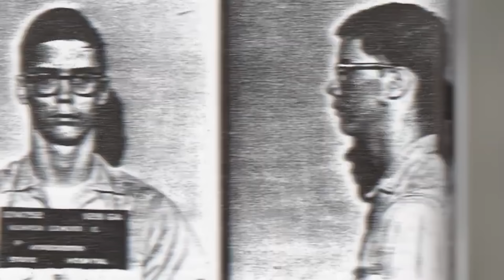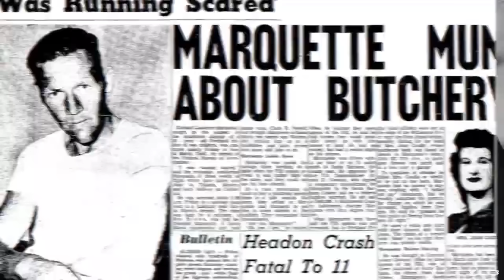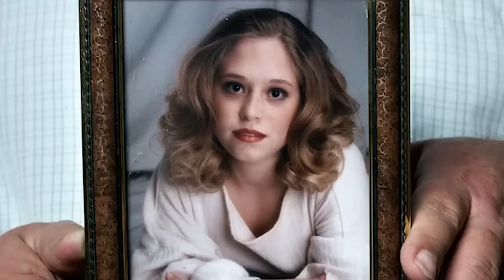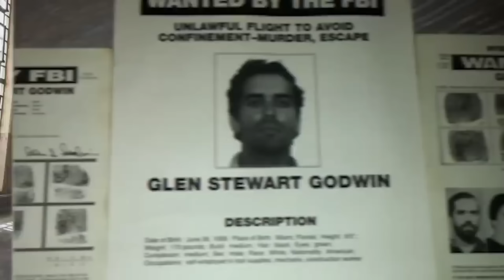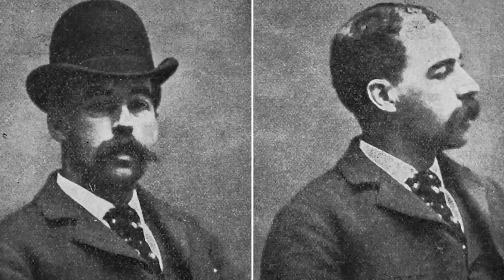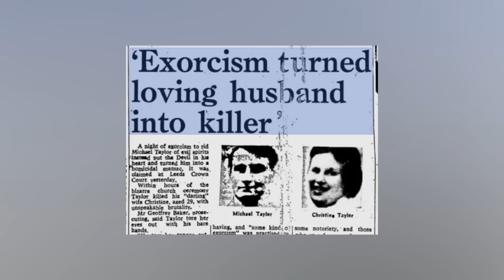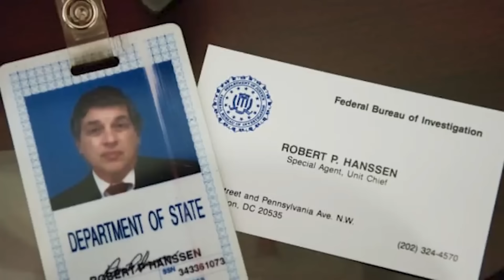Evil Prisoners That Should Never Be Released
Dive deep into the chilling world of Evil Prisoners That Should Never Be Released 🚨🔒. This gripping video showcases some of the most notorious and dangerous criminals ever to be incarcerated. From cold-blooded killers to mastermind manipulators, learn about the heinous crimes that landed them behind bars indefinitely. 🕵️‍♂️💀 Get ready for jaw-dropping revelations and expert insights that will keep you on the edge of your seat. 🎥✨

Set Manager:
Chris Stiuso